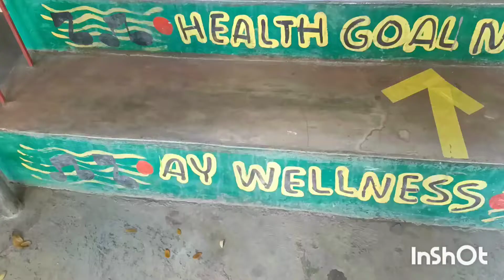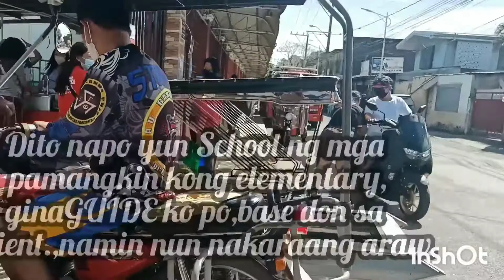Punta Kami School (student orientation)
As of nOw, 1 year npo ako dito sa Pilipinas at dito npo ako gumagawa ng paraan para kumita ng pera,salamat po God Bless all!